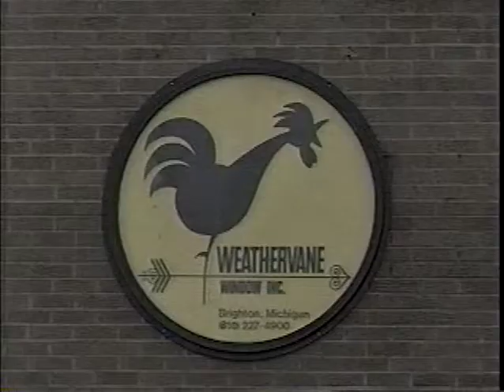Weathervane Windows - Brighton Michigan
News report about Weathervane closing